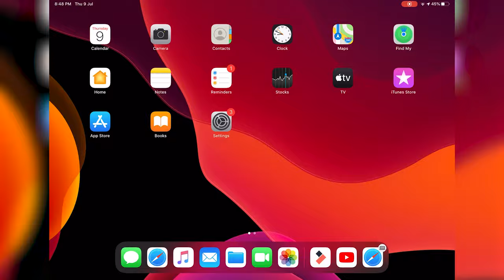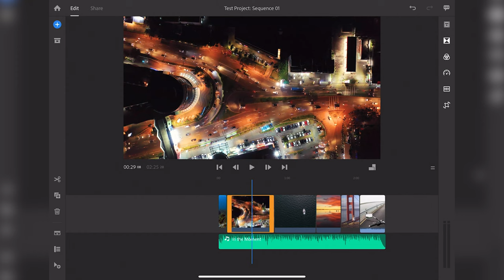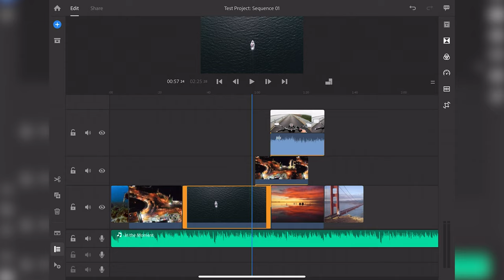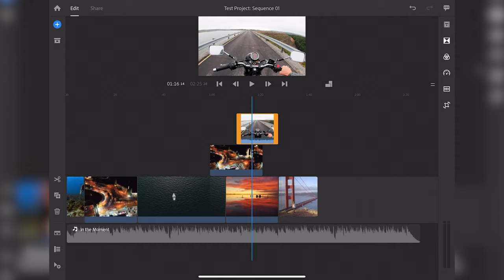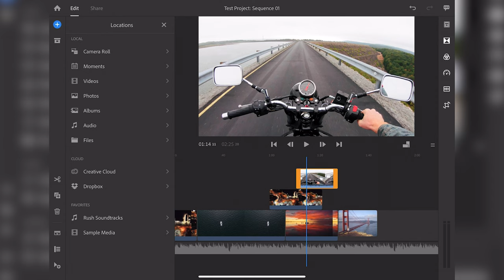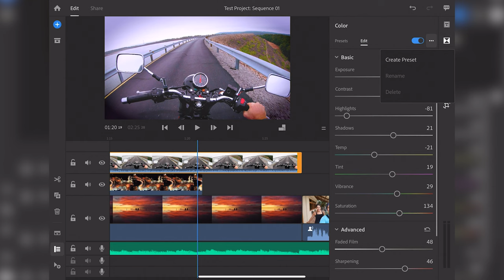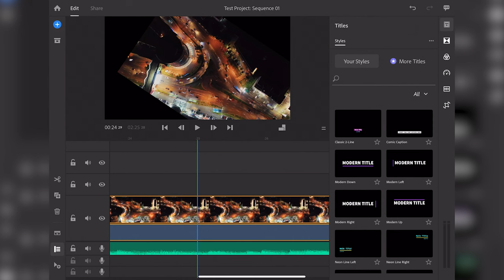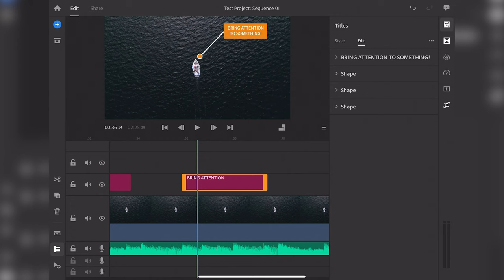Adobe Premiere Rush FULL HINDI Tutorial | Professional Video Editing on Mobile! 🔥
My Gear
Trusty Camera
On-Camera Mic (Great for vloggers)
Studio Mic (GOD LEVEL)
Primary Phone
Key Light (Value For Money)
Best Backpack For Travellers
Action Camera
Magic Wide Lens
Crispy Portraits
Bluetooth Earphones
ND Filter
Step-Up Rings

Adobe Premiere Pro on MOBILE! Professional Video Editing using Premiere RUSH! Premiere Rush is an app available on both iOS & Android. It's essentially a simplified version of Adobe Premiere Pro, which is a professional desktop-grade editing software. Iss video mien, mein aapko video editing ke basic concepts, aur premiere rush ki mobile application pe, apne smart phone pe video kaise edit kare.

Hey! I'm a freelance Filmmaker and a Storyteller by heart and an Engineer by choice. Soon after I bought my first camera, I knew this piece of tech is going to pay my bills.  I am on a mission to explore the whole world and show you every bit of it through my creative vision.

Editing Softwares that I use:
Adobe Lightroom
Adobe Photoshop

Tags (ignore)
best video editing app for android,edit on android,without using a pc or computer,edit youtube videos,edit youtube videos on android,how to edit videos for youtube on android,how to edit videos on your phone,how to edit videos like professionals in android,best video editor for android,adobe premiere rush,how to use adobe premiere rush,video editing on iphone,Adobe Premiere Pro on MOBILE